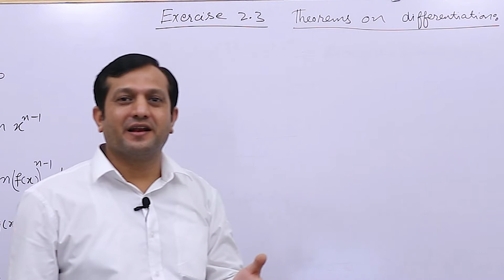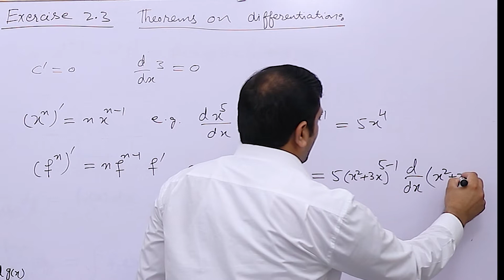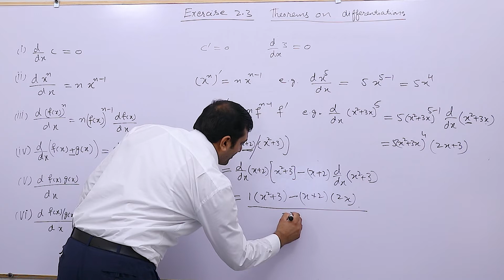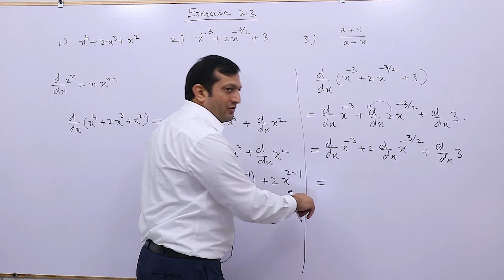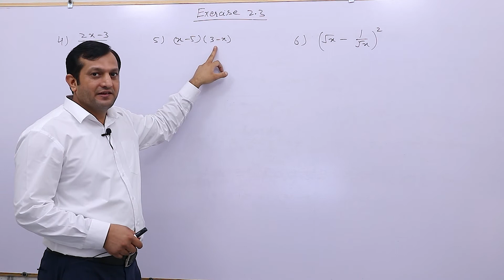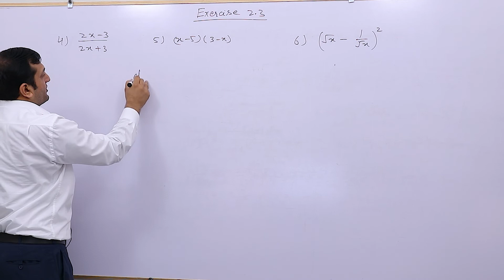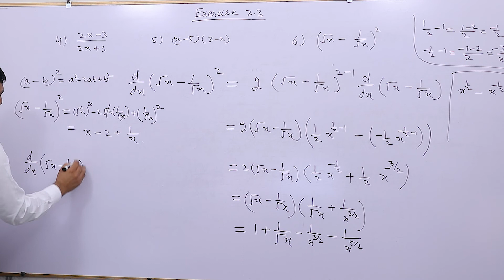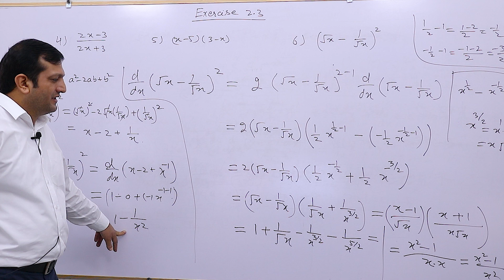2nd year math exercise 2.3 question 1 to 6 | FSc Mathematics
You will learn class 12th Mathematics. It is chapter 2 exercise 2.3 question 1 to 6 complete solution.
Theorems on differentiation

00:00 - Formulae
07:16 - Question 1
09:16 - Question 2
11:31 - Question 3
13:06 - Question 4
15:39 - Question 5
16:51 - Question 6
23:20 - End

Related searches -
1. Class 12th Math
2. Mathematics 12th
3. 12 class Math Exercise 2.1 Q 1 to 6
4. Class 12 math Exercise 2.1 Question 1 to 6 Complete
5. Class 12 Mathematics Exercise 2.3 Unit 2
6. Unit 12 Exercise 2.3 Q 1 to 6
7. MATHEMATICS 12TH PTB
8. Class 12th Math Unit 1  Function and Limits
9. 12th Math Unit 2 Exercise 2.3
10. Mathematics 12th Chapter 2

8th Science Unit 3 Complete Lecture | SNC New Book of class 8 Complete lecture on Unit 3

8th Science Unit 4 Complete Lecture | SNC New Book of class 8 Complete lecture on Unit 4

Teacher:
Dr. Asif Ali
Ph.D . Mathematics

The recommended videos,